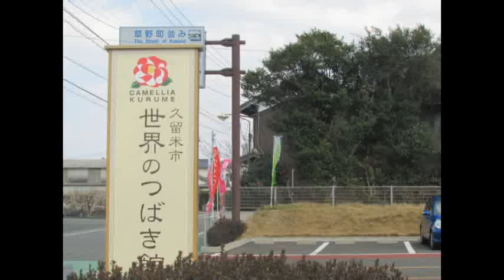２０１７久留米市世界のつばき館 第８回久留米つばきフェアスライドショー②－②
久留米市世界のつばき館　第８回久留米つばきフェアスライドショー
つばきまつり　散歩スタンプラリー「南小国町満願寺土井団地」
２０１７・０３・１４